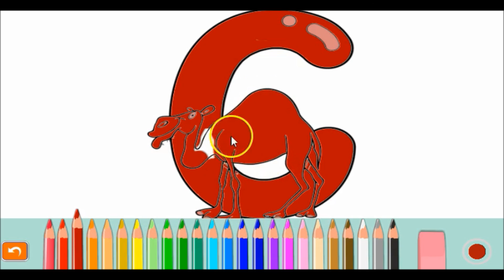Coloring the Alphabet - Letter "C" - Learning Games for Kids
PLAY NOW

Learn the alphabet while coloring with our alphabet coloring Videos and Games.

Coloring the alphabet is a good way to introduce the youngest learners to letters of the alphabet through an activity they like, Video or Mobile Game

Play Preschool Games for kids on Android or iphone